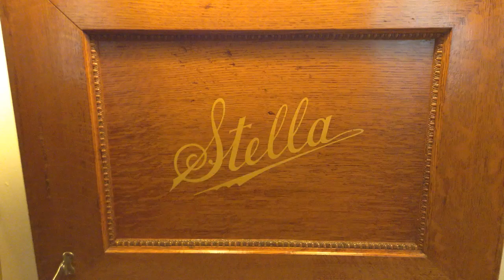No 111. "Artist's Life. Waltz." (Strauss). 14" Stella Disc Music Box. 1903. Double Comb. Model 126.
Original Steel Tune Sheet.
720p Video.